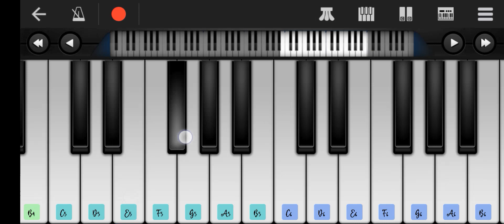Srivalli Song Music||Pushpa